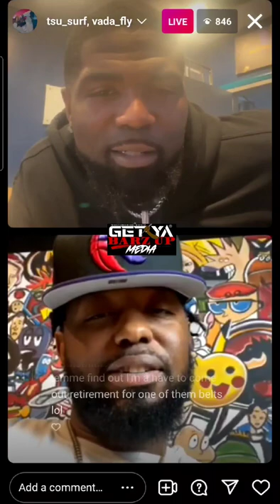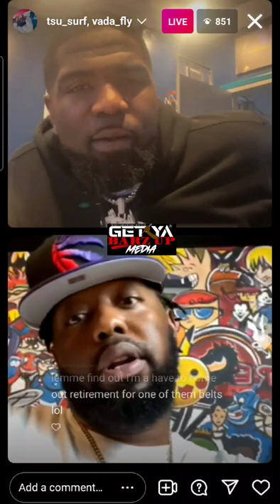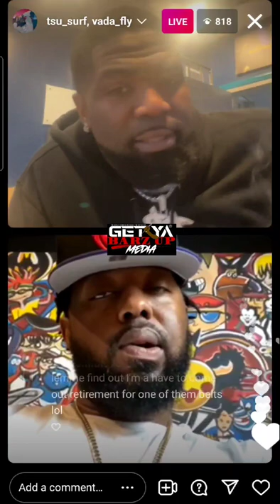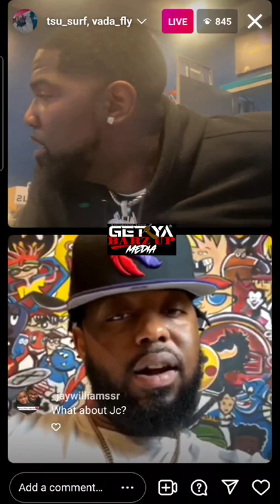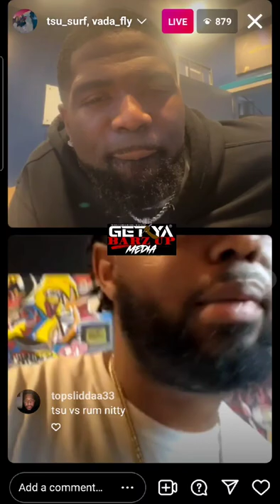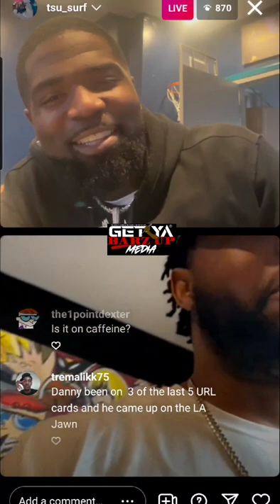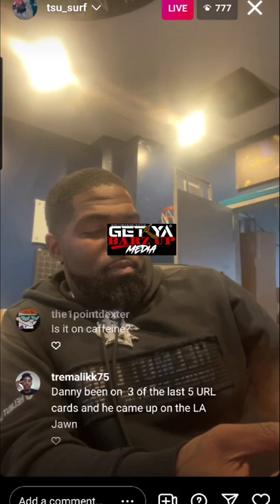TSU SURF AND VADA FLY DEBATE SURF'S PREPARATION VS CORTEZ‼️ "ARE YOU READY OR NOT?"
Capology Factz